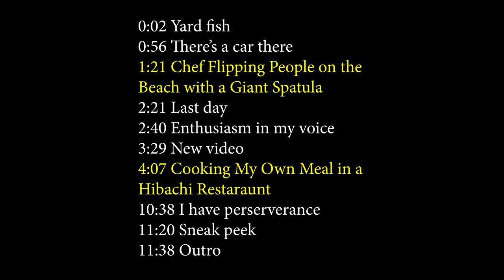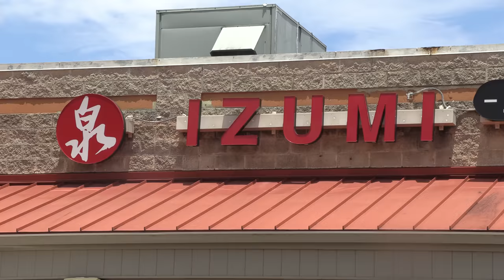Cooking My Own Meal in a Hibachi Restaraunt ft Hooli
Check out Christian's channel: @HooliganChristian

Ross @CreationsRoss

0:00 Legend
0:02 Yard fish
0:56 There’s a car there
1:21 Chef Flipping People on the Beach with a Giant Spatula
2:21 Last day

2:40 Enthusiasm in my voice

3:29 New video
4:07 Cooking My Own Meal in a Hibachi Restaraunt

10:38 I have perserverance
11:20 Sneak peek

11:38 Outro